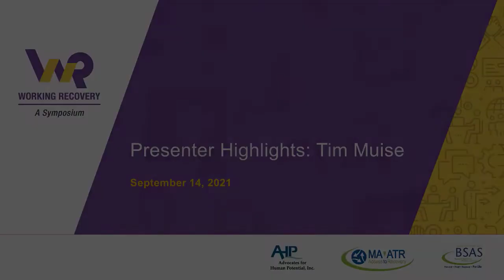ATR 2021 Symposium Spotlight - Tim Muise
This clip is from WORKING RECOVERY: Why Employment is Pivotal to Sustained Addiction Recovery, a virtual symposium held on September 14, 2021. The presenter is Tim Muise, an individual with lived experience of the ATR employment recovery program.  He now manages one of ATR’s job-training programs for others in recovery. WORKING RECOVERY was sponsored by Massachusetts Access to Recovery, a project managed by Advocates for Human Potential, Inc., and funded by the Massachusetts Department of Public Health’s Bureau of Substance Addiction Services